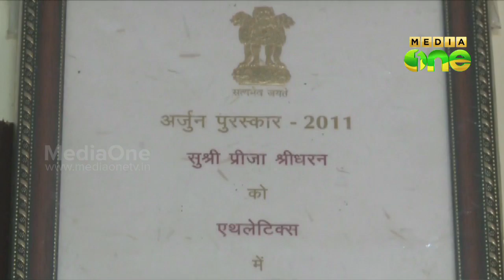Preeja Sreedharan to retire post Games for more family time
ദേശീയ ഗെയിംസില്‍ കേരളാ ടീമിന്റെ ക്യാപ്റ്റന്‍ പ്രീജ ശ്രീധരന്‍ ഇന്ന് ട്രാക്കിലിറങ്ങും. ദേശീയ ഗെയിംസോടെ 19വര്‍ഷത്തെ കായിക ജീവിതം പ്രീജ അവസാനിപ്പിക്കുകയാണ്. അതുകൊണ്ടുതന്നെ പ്രീജയുടെ പ്രകടനത്തെ പ്രതീക്ഷയോടെയാണ് കുടുംബം ഉറ്റുനോക്കുന്നത്.